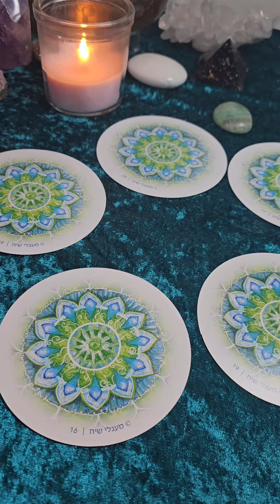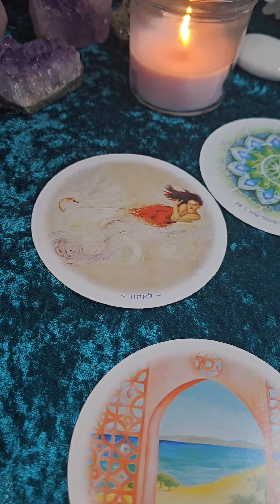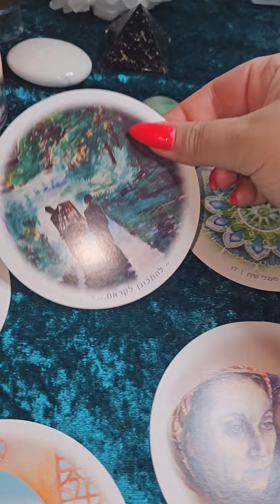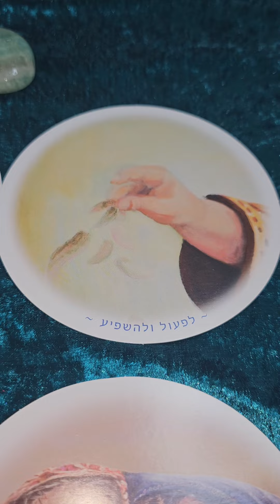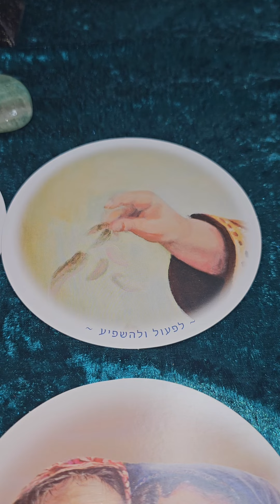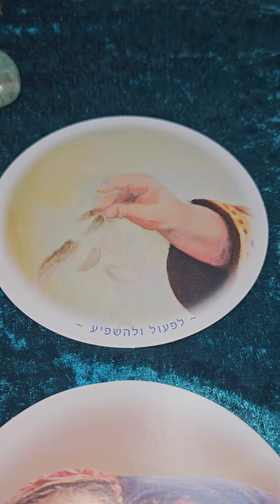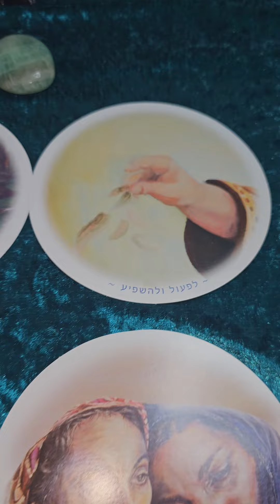מסר עבורך 1 מתוך 5 אפשרויות לבחירה 🔮🧿